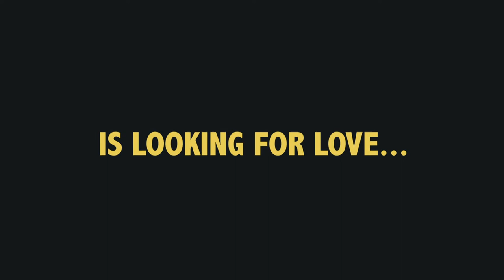Tricycles Official Trailer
Official Trailer for Tricycles, a new comedic narrative web series centering on Kevin, a naïve young  man desperately seeking love. Each episode finds Kevin third wheeling  with a "couple of the week" who has hit an impasse in their  relationship, from which he learns a little more about what it means to  be with someone.

All episodes drop Memorial Day!